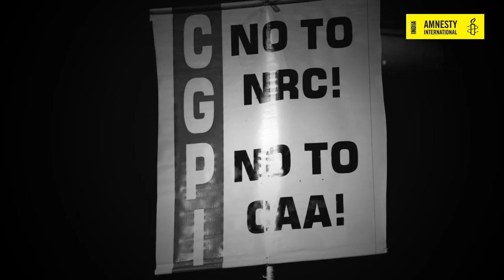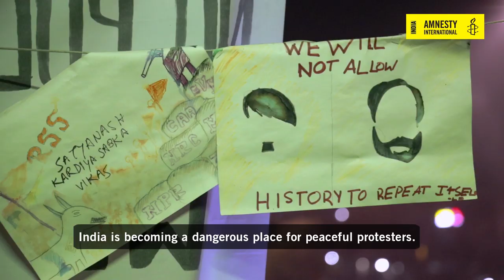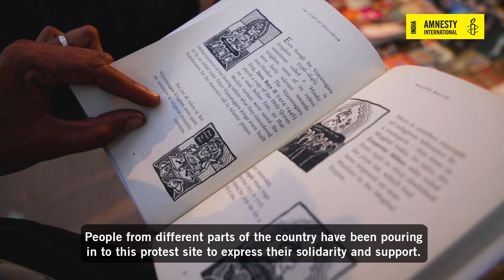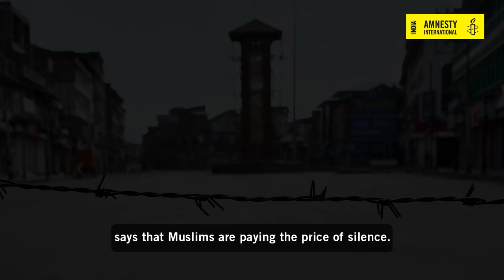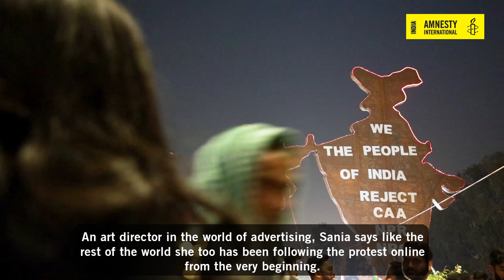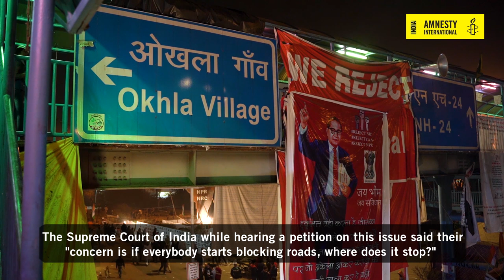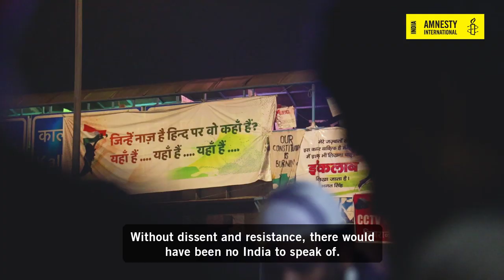The Rise of ShaheenBagh: We Will Not Be Divided By Hate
From a 90-year old Asma Khatoon to a young advertising professional from Dubai - the peaceful protesters of Shaheen Bagh reflect the true diversity of India. These protesters have occupied Shaheen Bagh in an act of non-violent civil disobedience, to protest against the bigoted Citizenship (Amendment) Act and National Register of Citizens.

Amnesty International India is calling on supporters from around the world to add your voice to these brave communities and sign the petition to defend peaceful dissent